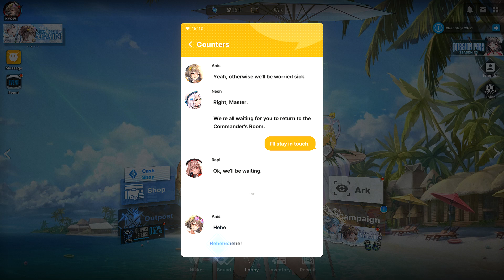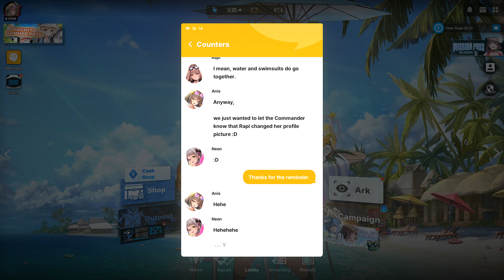[Goddess of Victory: Nikke] Anis Makes a Big Deal About Rapi Changing Her Profile Picture